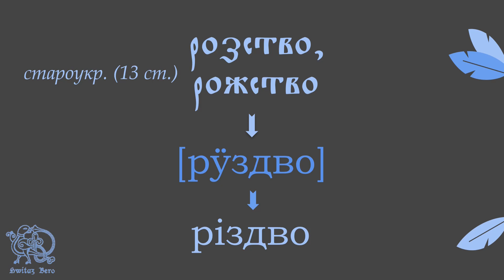[ІСТОРІЯ СЛОВА] Різдво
РІЗДВО — свято, яке чекають цілий рік. Що ж зашифровано у цьому слові, і які елементи походження в ньому заховалися? Саме це ми дізнаємося з цього відео.
Також, пояснюючи різницю між українським РІЗДВОМ та російським РОЖДЕСТВОМ, я наводжу посилання на відео, де пояснюється, звідки у російській (з церковнослов'янської мови) взялося сполучення ЖД. Ось це відео
Українські слова мають надзвичайну історію.
Цей канал також може стати ще більш надзвичайним, якщо ти долучишся до фінансової допомоги на його розвиток.